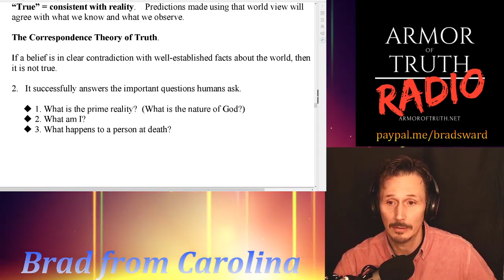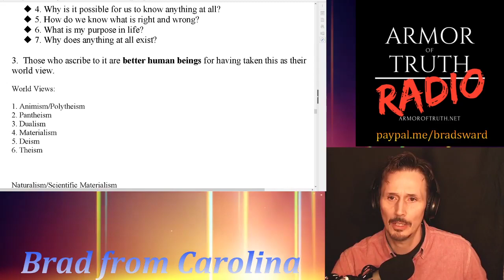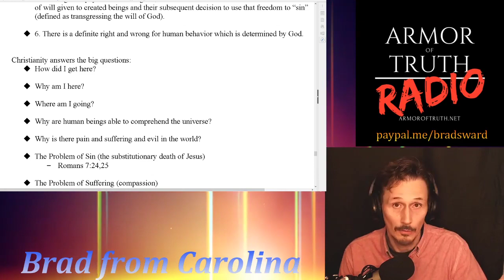The Tragic Doubt of Darwin (AoT QuickClip)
"Atheism & Emotional Denial: Romans ch.1 v.18-25"

Brad from Carolina & Armor of Truth.net is a full-time ministry.

There is a God who has so clearly and manifestly demonstrated His existence to mankind that knowledge of Him is virtually inescapable. This is a much better explanation as to why there are so many false religions in existence. Man clearly has the instinct to recognize that there is a transcendent cause for his own existence even if he is apt to corrupt and personalize God through idolatry.
To the Atheist: I will grant you that mankind is obviously psychologically motivated to create his own gods and religions. Are you willing to grant to me that there are also powerful psychological motives for man to deny the existence of the Christian God? A being who demands accountability from you.

There are people for whom the worst possible news they could ever discover is that there is a God who would hold them accountable for their choices in how they chose to conduct their lives. Strong psychological reasons to deny - not epistemological reasons - not great arguments for why - but strong psychological reasons for denying the existence of God. That is what we find when we look deeper. The truth is, we all should fear God. Because we are all guilty before Him and we are all going to be held ultimately accountable. If I am in disobedience to a God who can create universes, then I am in a terribly perilous condition and I might just be more willing to convince myself of a hundred different reasons why I should deny His existence rather than to acknowledge and submit to Him - because if I were to acknowledge Him, then I would have to be obedient to His law - I would have to change my life and that is unacceptable - I am the god of my life!

This is the mindset of most skeptical deniers I have met in my life. In fact, I once held a similar mindset myself. So, I understand why they might think this way. This is why, when speaking to an Atheist or skeptical denier, and they give me the old “give me your best evidence” charge, I always ask first, “Are you inquiring sincerely? Do you want there to be a God? Or are you busy playing the role of skeptic? Is this an emotional quest or an intellectual one? Most often it is an emotional quest of confirmation bias and cognitive dissonance.

You see, nobody is truly neutral about this question. I've yet to meet anyone who just had no opinion one way or the other. That is because there is no neutral position when it comes to moral responsibility. One either attributes morality to an objective law giver or he makes himself the god of his world. There is NO OTHER POSITION. And the latter is the heart of moral relativism - a truly untenable worldview.

This is not simply an amoral, intellectual question. The question of your affirmation or denial of the existence of God is a matter of moral responsibility. The one excuse that every Atheist and Agnostic will want to use on the final day of judgment is the excuse of ignorance. He will say, "God, I didn't know You were there. If I had known I would have believed You. I would have followed you. I would have obeyed you.” Sadly, in debates or diatribes online you can see Atheists and skeptical deniers make wry comments exactly like this. How tragic a commentary it is when they cannot see through their own prideful self-reliance to properly perceive the reality they inhabit. Just another obvious sign of the presence of Satan and the fallen nature of man’s heart.

Ultimately, affirmation of the existence of God is not an intellectual question; it's a moral one. We choose to engage the Atheists and skeptical deniers in intellectual forums because it is the only way to reach a man who worships intellect above God. But, the final truth of the matter is this: if you refuse to affirm the existence of God, you are in moral opposition to the objective moral law giver of the universe. That is like denying that if you jump from a ledge you can will yourself not to crash to the ground - a deadly mindset to hold.

So if we're going to debate the existence of God, we ought to consider the psychology that we are dealing with first. Because if we are talking about Yahweh, if we are talking about “God with us in the flesh”, Jesus Christ, then we are talking about a God that people have a driving passion to deny.